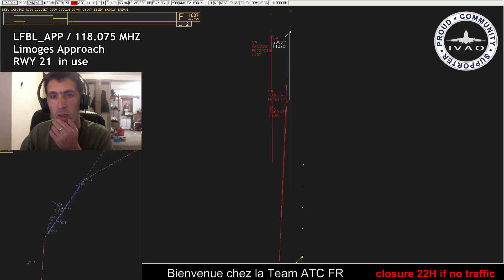[FR] [IVAO] [ATC] Limoges Approach 118.075 Mhz Les Arcades à l'arrivée